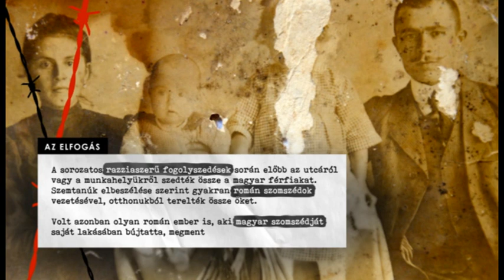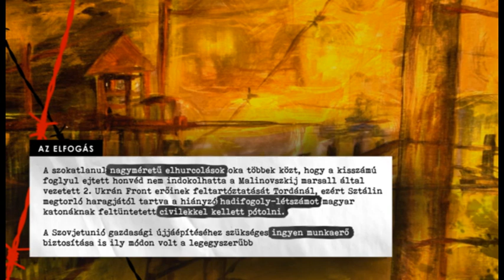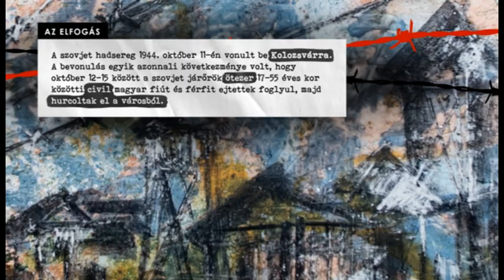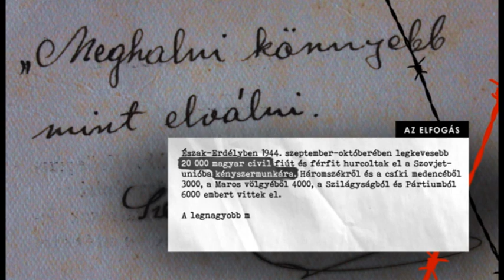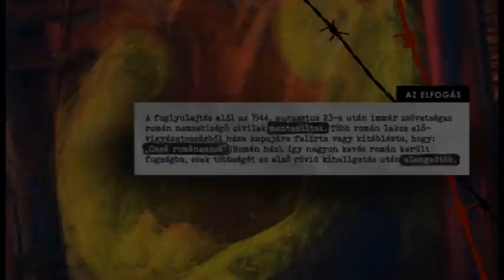VTS 01 1 Hazajöttem az orosz fogságból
ismeretterjesztő dokumentumfilm 2017
Rendező,vágó : Tóth Orsolya
Történész szakértő, riporter : Dr Murádin János Kristóf, Benkő Levente
Operatőr : Tóth Orsolya, Molnár Ferenc
Animáció: Gergely Szilárd
Hangmérnök:Lénárd (Yogi) József
A filmben szereplő festmények M.Lovász Noémi alkotásai